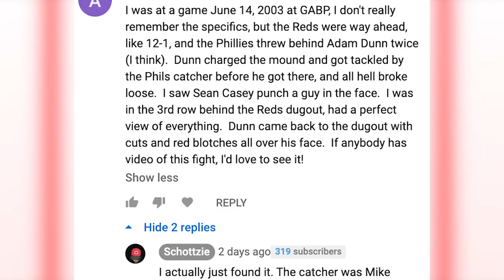That time Adam Dunn charged the mound and was taken down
Here's a clip of Adam Dunn I never thought I'd find. Who remembers this one? It's 2003. The Reds are in an absolute blowout, on the smiling side of the scoreboard in a rout against the Phillies.

Adam Dunn sort of kind of runs over Mike Lieberthal when the Reds are beating the stuffing out of the Phils. Lieberthal doesn't seem to care because he's a ballplayer. Carlos Silva, a journeyman 5th starter turned reliever, does have an issue with Adam Dunn's action. Silva throws behind Adam Dunn. Dunn charges the mound. A curiosity every Reds fan has likely pondered — what would happen if Adam Dunn charged the mound in a game? — becomes fulfilled.

Saving the day is Mike Lieberthal, utilizing a move you don't often see in a baseball game, a form tackle.

What proceeds is a bit of insanity, fueled by The Mayor, Sean Casey, trying to throw a punch at a guy; mostly succeeding.

This is a relatively short clip, but for you Reds fans that remember this moment in mid-June 2003, the nostalgia will be real.

Enjoy. Schottzie.